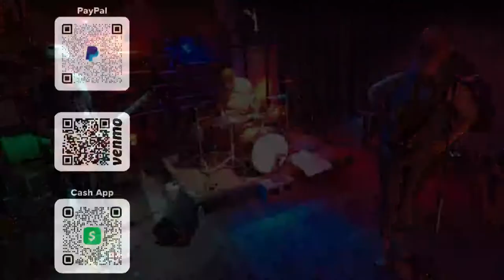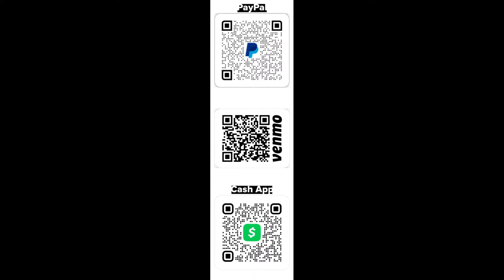Craig Schumacher Live Stream